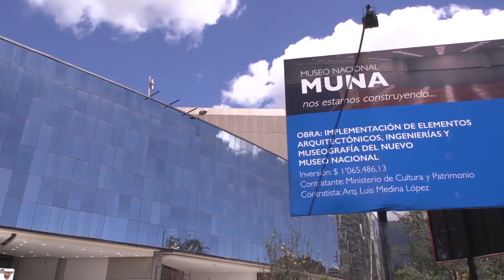Ecuador vuelve a tener un Museo Nacional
El Ministerio de Cultura y Patrimonio renovó el Museo Nacional que tiene una nueva propuesta para entender de mejor forma los procesos sociales que ha vivido el Ecuador a lo largo de su historia.